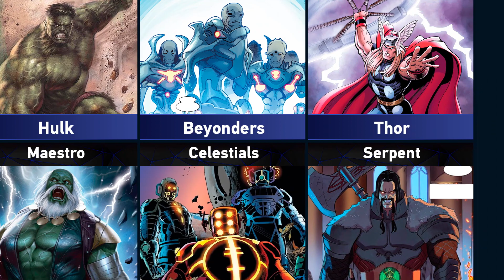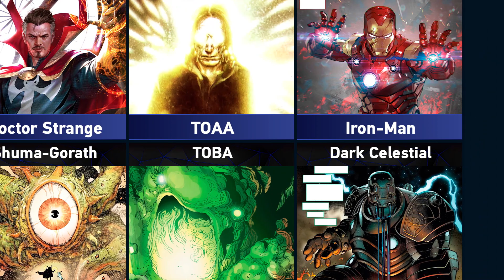Marvel Characters and Their Strongest Enemies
➤ Content Information: In this video you will learn about Marvel Characters and Their Strongest Enemies. My channel is dedicated about the heroes comics. You are watching the Eva Isabel channel. Enjoy!